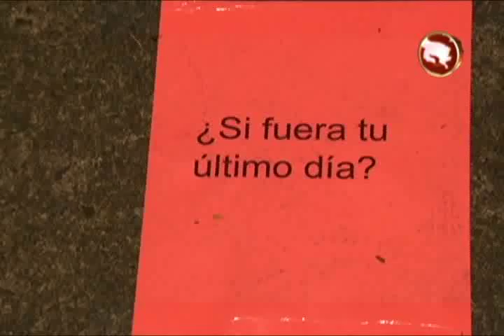Que haria usted si hoy fuera su ultimo dia